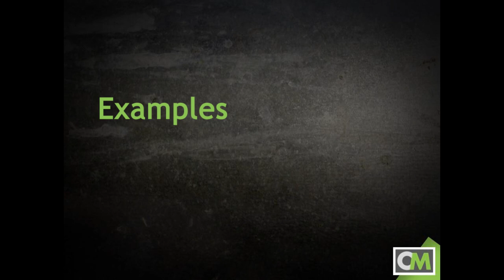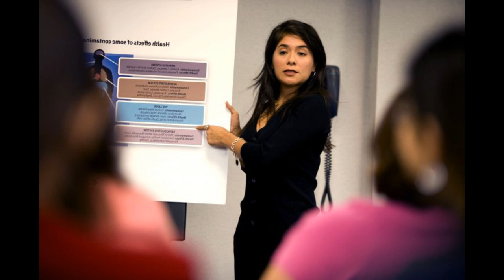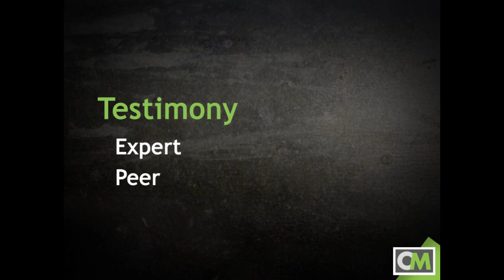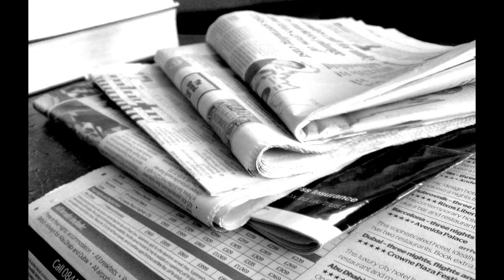Research & Support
A brief tutorial on researching and using supporting materials in public speaking. Topics include types of supporting materials, where to find supporting materials, and evaluating sources.